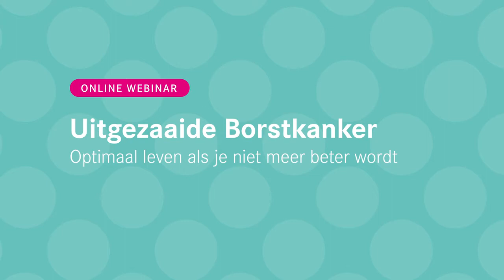Trailer Webinar 'Optimaal leven als je niet meer beter wordt'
Een webinar van Borstkankervereniging Nederland over uitgezaaide borstkanker. De uitzending is dinsdag 13 oktober 2020 om 20:00 uur te bekijken